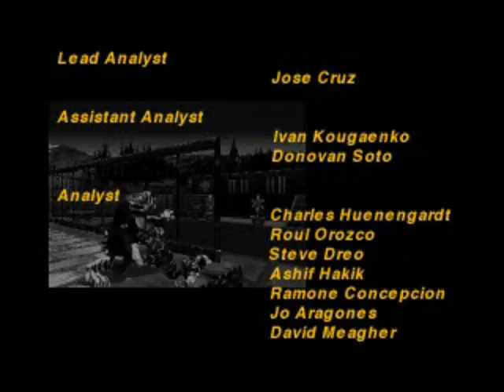Bloody Roar-Playthrough with Yugo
Time for my first playthrough of Bloody Roar.This game has eight playable characters. I'll be playing as Yugo.